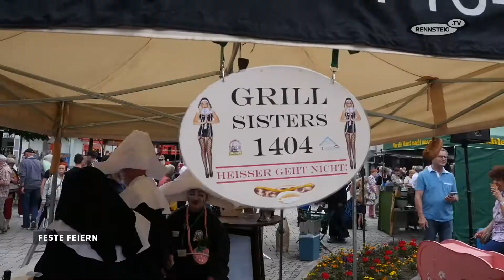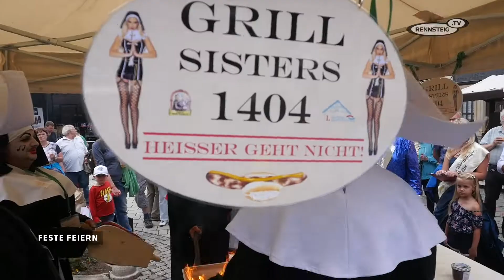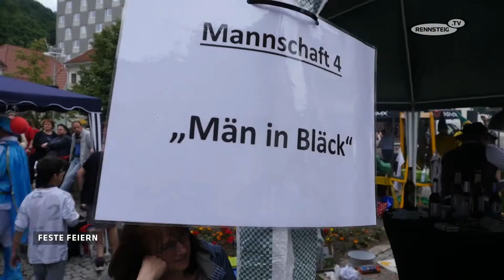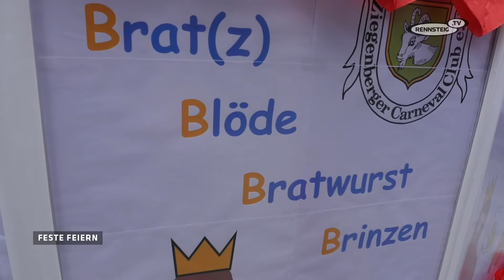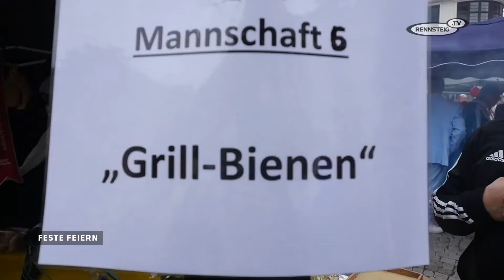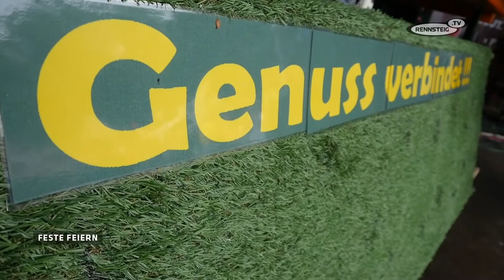Feste feiern – Wahl zum Bratwurstkönig 2022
Mit seinen Suhler Grillzwergen hat Norbert der I. am 5. Juni 2022 bei einem Grill-Contest auf dem Suhler Marktplatz die Krone des Thüringer Bratwurstkönigs verteidigt. Seit 2018 ist Norbert Abt aus Suhl Bratwurstkönig.